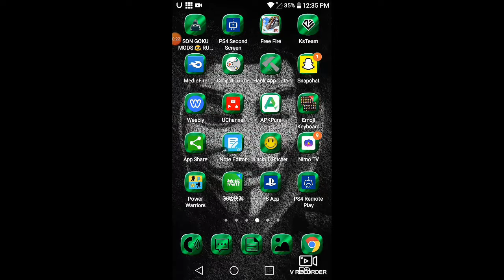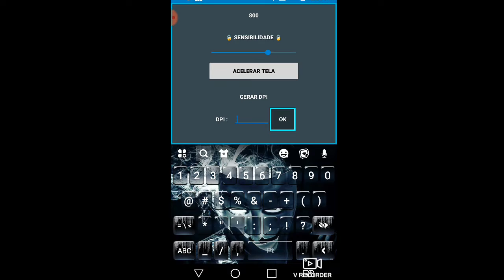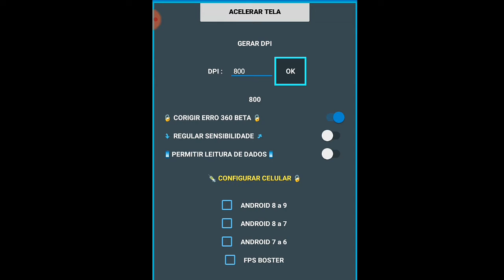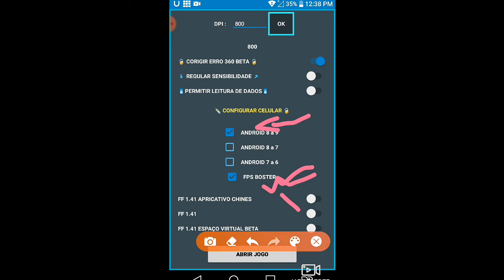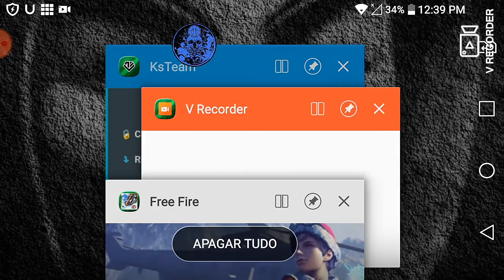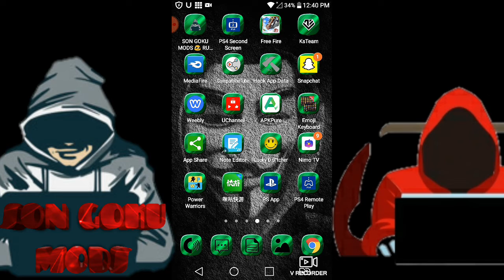HACKER DE SENSIBILIDADE DE FREE FIRE DOWLOAD NO SITE DO CANAL DEICHE MUITO LIKE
DOWLOAD ABAIXO NO SITE DO CANAL